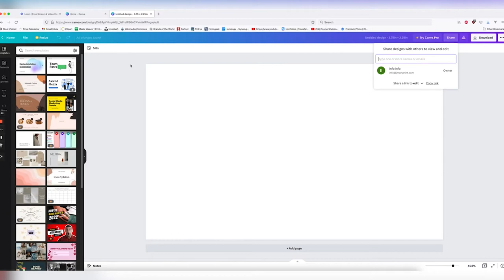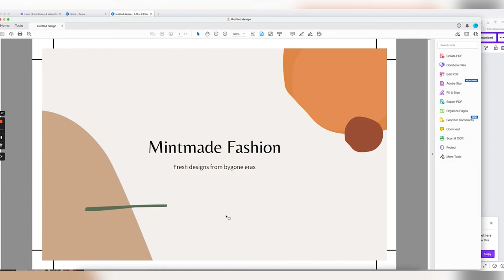How to Set Up Bleed for Print in Canva | JMart Print & Copy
How do you set up a bleed in Canva for print projects?

This is the main question we'll address in today's video.

In our last video we talked about why bleed is important: it protects your print and gives it leeway in the printing process.

But if you don't have Adobe Illustrator or Photoshop, how can you do this?

Setting up bleed and crop marks is pretty simple in Canva, but you need to know what size to create the art work in and then how to download the appropriate sizes.